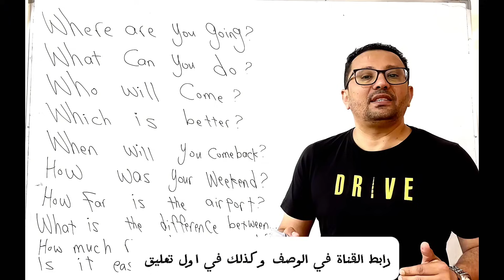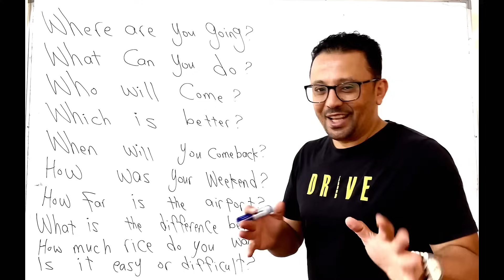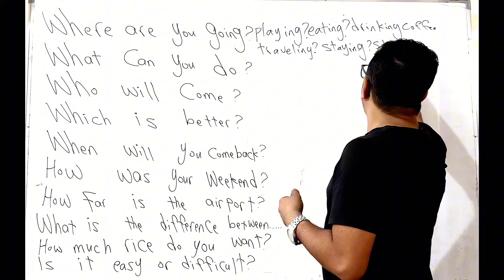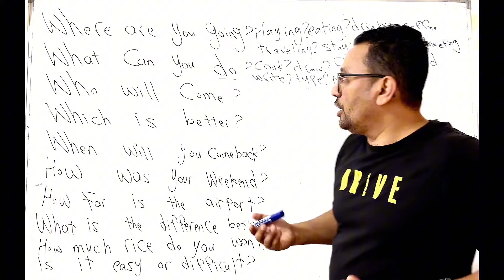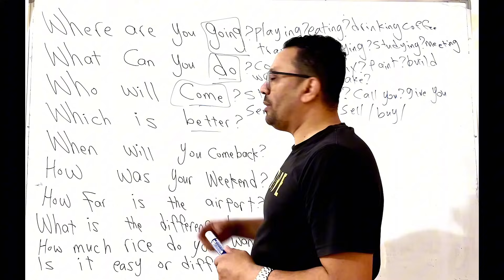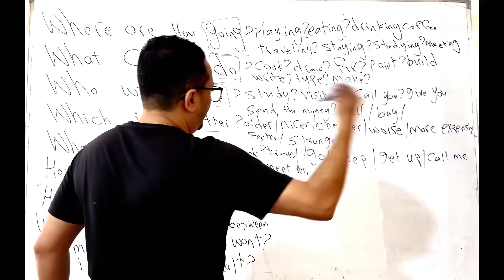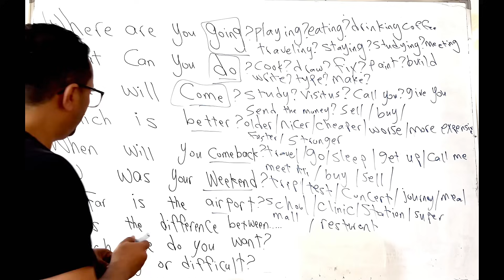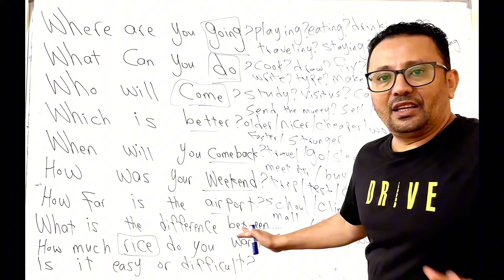100 سؤال + 100 إجابة بخدعة بسيطه جدا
خبر سار للجميع .. قمت بفتح قناة خاصه للاطفال ليستفيد منها الاطفال بشكل كبير رابط القناة :
 بحيث اصبح لدي الان 3 قنوات تعليميه : 1- القناة الاولى اسمها ( تعلم الانجليزيه مع مراد) 2- القناة الثانيه اسمها ( تعلم مع مراد) خاصه بتجميع دروس الكلمات و العبارات و السؤال و الجواب و الازمنه و المحادثات و غيره 3- القناة الثالثه: اسمها ( تعلم مع مراد للاطفال) و هي مختصه فقط لتعليم الاطفال بطريقه ترفيهيه و مبسطه
طبعا هناك دروس مستويات مرتبه لمن لا يعلم من المستوى الاول و حتى المستوى العاشر و يمكنك ايجاد هذه المستويات عن طريق ان تضغط على اسم قناتي أسفل الشاشة واضغط على قوائم التشغيل في الأعلى وستظهر لك كل الحلقات والمستويات مرتبه ومرقمه وحتى هناك اختبار نهاية كل مستوى
اما اذا كان لديك معلومات سابقة في اللغة الإنجليزية انصحك ان تذهب الى الاختبار (  اخر فيديو في كل مستوى ) وتحاول ان تجيب على الأسئلة في المستوى الأول والثاني والثالث. الخ

الان سوف اجيب على اكثر الاسئله المتكرره في التعليقات:
الإجابة : طبعا ان تدرس المستويات في قناتي عن  لكن اذا انت تبحث فقط ان تتحدث بدون قواعد اكتب في اليوتيوب ( التحدث مع مراد )
سؤال: كيف اجد دروس المستوى الاول او الثاني ...الخ مرتبه؟
الاجابه: عن طريق الضغط على اسم قناتي اسفل الشاشه 2- الضغط على قوائم التشعيل 3- اختار المستوى الذي تبحث عنه و سوف تظهر لك الدروس من الدرس الاول لهذا المستوى و حتى اخر درس
كيف اجد قناتك الثانيه؟
الاجابه: اكتب في اليوتيوب ( تعلم مع مراد القناة الثانيه)
سؤال: عندي مشكلة في ماذا تنصحني؟
الاجابه: اكتب في اليوتيوب ( نصائح تعلم مع مراد)
سؤال: اريدك ان تشرح لي الدرس الفلاني ...
جواب: اكتب اسم الدرس الذي تريده على اليوتيوب ثم + اكتب مع مراد

مع جزيل الشكر لكم جميعا و اتمنى للجميع التوفيق و النجاح .